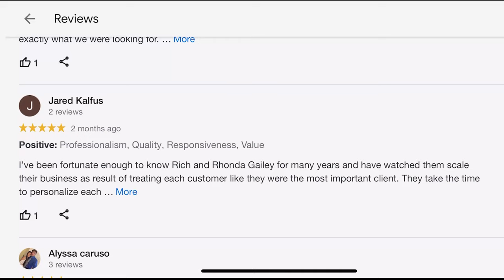Gailey Enterprises Real Estate Review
Today you will learn why our clients Don and Jane Webb give us an 11 out of 10 rating.